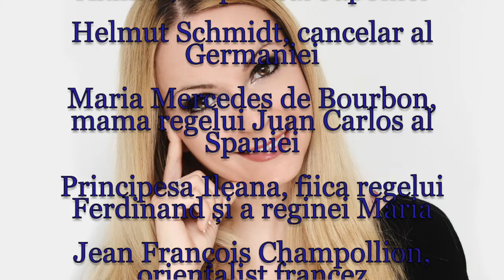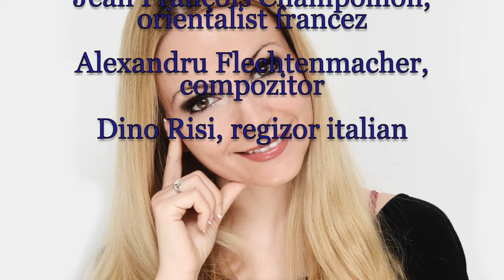Horoscop de azi 23 Decembrie Lunaala Moirae